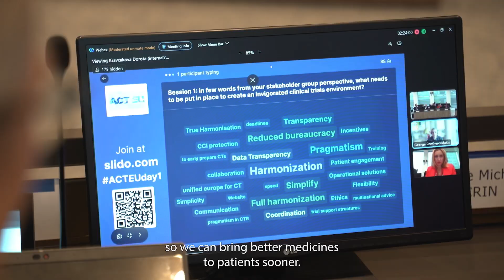Accelerating Clinical Trials in the EU (ACT EU)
The Accelerating Clinical Trials initiative, known as ACT EU, aims to further develop Europe as a focal point for clinical research, where large clinical trials with significant benefits for patients and research community can be smoothly run.

Watch this video to learn how the European Commission, the Heads of Medicines Agencies and EMA are transforming the way clinical trials are initiated, designed, and run in the EU.

ACT EU promotes the development of high-quality, safe and effective medicines for those who need them.